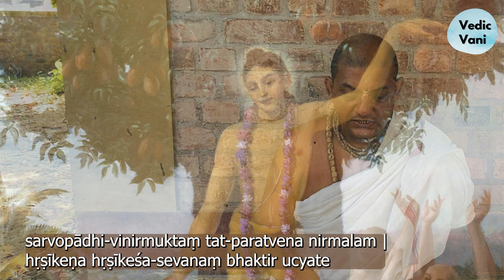Bhakti Rasamrita SIndhu. Sanskrit Recitation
Bhakti Rasamrita SIndhu
भक्ति-अमृतम्
भक्तियोग का सम्पूर्ण विज्ञान

श्रीलरूपगोस्वामी भक्ति-रसामृत-सिन्धु-ग्रन्थस्य सारांश-अध्ययनम्

समर्पणम् : वृन्दावनस्य षट् गोश्वमाम्
प्रस्तावना
आमुख
प्रथमः अध्यायः शुद्ध भक्तिसेवायाः लक्षणम्
द्वितीयः अध्यायः - भक्तिस्य प्रथमाः चरणाः
तृतीयः अध्यायः - भक्तिसेवास्वीकारार्थं अभ्यर्थिनः पात्रता
चतुर्थः अध्यायः - भक्तिसेवा सर्वमुक्तिं अतिक्रमति
पञ्चमः अध्यायः - भक्तिसेवायाः शुद्धता
षष्ठोऽध्यायः - भक्तिसेवा कथं निर्वहनीया
सप्तमः अध्यायः - भक्तिसिद्धान्तसम्बद्धं प्रमाणम्
अष्टमः अध्यायः- परिहार्याः अपराधाः
नवमः अध्यायः - भक्तिसिद्धान्तानां अग्रे विचारः
दशमध्यायः : श्रवणस्य स्मरणस्य च तकनीकाः
एकादश अध्यायः पारलौकिकसेवायाः पक्षाः
द्वादशः अध्यायः - पारलौकिकसेवायाः अग्रे पक्षाः
त्रयोदशोऽध्यायः- भक्तिसेवायाः पञ्च प्रबलरूपाः
चतुर्दशोऽध्यायः - भक्तियोग्यता
पञ्चदश अध्यायः स्वतःस्फूर्त भक्तिसेवा
षोडशोऽध्यायः स्वतःस्फूर्तभक्तिः अग्रे वर्णिता
सप्तदशोऽध्यायः - आनन्दितः प्रेम
अष्टादशोऽध्यायः - आनन्दितप्रेमस्य एकस्य चरित्रम्
उन्नीसोऽध्यायः- ईश्वरस्य शुद्धप्रेमेण भक्तिसेवा
विंशतिः अध्यायः पारलौकिक मृदुः
एकविंशोऽध्यायः श्रीकृष्णस्य गुणाः
द्वाविंशतिः अध्यायः कृष्णस्य गुणाः अग्रे व्याख्याताः
त्रयोविंशोऽध्यायः कृष्णस्य व्यक्तित्वम्
चतुर्विंशतिः अध्यायः श्रीकृष्णस्य अधिकाः लक्षणाः
पञ्चविंशतिः अध्यायः कृष्णभक्ताः
षड्विंशतिः अध्यायः - आनन्दितप्रेमस्य उत्तेजनम्
सप्तविंशतिः अध्यायः - आनन्दितप्रेमस्य लक्षणम्
अष्टाविंशतिः अध्यायः अस्तित्वात्मकः आनन्दितः प्रेम
नवविंशोऽध्यायः कृष्णप्रेमव्यञ्जनाः
त्रिंशत् अध्यायः कृष्णस्य आनन्दितप्रेमस्य अधिकानि विशेषतानि
एकत्रिंशत् अध्यायः अतिरिक्तलक्षणम्
द्वात्रिंशत् अध्यायः - निरन्तर-आनन्दस्य लक्षणम्
त्रयस्त्रिंशोऽध्यायः - आनन्दितप्रेमस्य परोक्षव्यञ्जनाः
चतुर्त्रिंशोऽध्यायः भक्तिमृतम्
पञ्चत्रिंशत् अध्यायः - ईश्वरस्य तटस्थः प्रेम
षट्त्रिंशोऽध्यायः पारमार्थिकः स्नेहः (दासत्वम्) १.
सप्तत्रिंशोऽध्यायः कृष्णसेवायाः प्रेरणाः
अष्टत्रिंशोऽध्यायः- उदासीनता विरहश्च
नवत्रिंशोऽध्यायः कृष्णसमागममार्गाः
चत्वारिंशत् अध्यायः- पुत्रादिषु आदरभक्तिः
एकचत्वारिंशत् अध्यायः भ्रातृभक्तिः
द्वाचत्वारिंशत् अध्यायः भ्रातृप्रेमप्रकरणम्
त्रयचत्वारिंशत् अध्यायः मातापितृत्वम्
चतुश्चत्वारिंशत् अध्यायः दाम्पत्यप्रेमयां भक्तिसेवा
पञ्चचत्वारिंशत् अध्यायः - हसन् आनन्दः
षट्चत्वारिंशत् अध्यायः- विस्मयश्च शूरता च
सप्तचत्वारिंशदध्यायः करुणा क्रोधश्च
अष्टचत्वारिंशत् अध्यायः- भयं घनत्वं च
नवचत्वारिंशोऽध्यायः - रसानां मिश्रणम्
पञ्चाशत् अध्यायः मिश्ररसानां अग्रे विश्लेषणम्
एकपञ्चाशत् अध्यायः- मृदुतायाः विकृतव्यञ्जनम्
समापनवचनम्